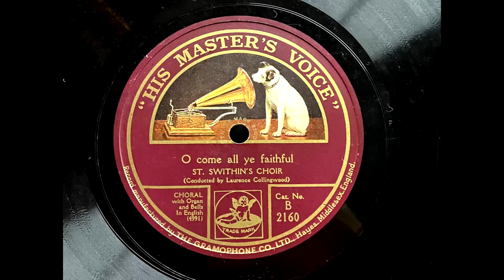1925 ST. SWITHIN'S CHOIR - O Come, All Ye Faithful HIS MASTER'S VOICE 10" B2160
Choral In English With Organ And Bells
Artist: St. Swithin's Choir
Label:   His Master's Voice
Country: UK
Catalogue: B 2160
Date: Dec 1925
Format: 10"

A: St. Swithin's Choir - Hark! The Heraold Angels Sing
B: St. Swithin's Choir - O Come, All Ye Faithful